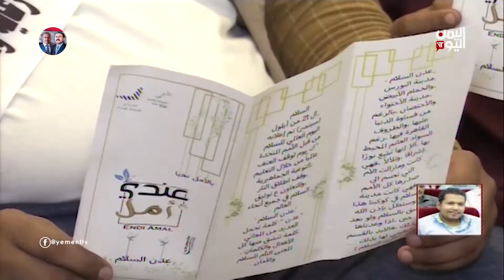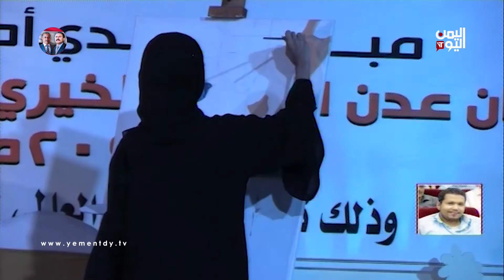مداخلة الصحفي احمد ماهر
تليجرام